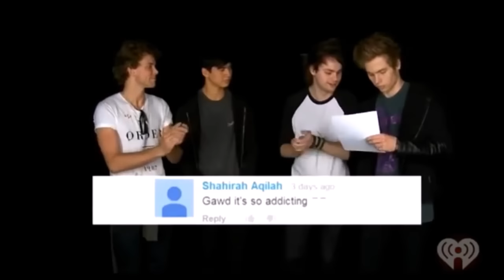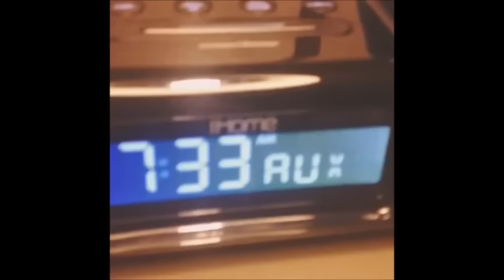5 Seconds of Summer Sexiest ♡ Funny Moments (Ashton Irwin, Luke Hemmings)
I've been feeling 5SOS af latellyyyyy

ReallyCuteBoys! is a youtube channels for fans of 5 Seconds of Summer, One Direction, everything fangirl!

5 SECONDS OF SUMMER
5 Seconds of Summer (abbreviated as 5SOS) are an Australian rock band from Sydney that formed in 2011. The group were originally YouTube celebrities during 2011 and early 2012. They rose to international fame while touring with One Direction on the Take Me Home Tour.

Aka "5SOS" but people say "5 Seconds of summer" sometimes too! they're from australia. I'd like this channel to compile every awesome 5sos video there is out there!

If there are original 5SOS videos, or Luke Hemmings moments, or Calum Hood being cute or whatever, that you made, and you'd like me to feature it on this channel please message me! I will feature it and link to your original 5 Seconds of Summer video!